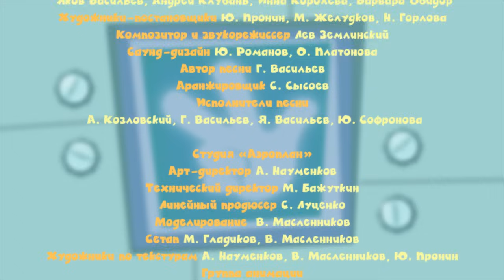Фиксики - Вентиляция | Познавательные образовательные мультики для детей, школьников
"Фиксики" - образовательные мультики для школьников и маленьких детей, где простым языком объясняется устройство сложных вещей. В сериях мультсериала вы легко найдете ответ на вопрос: "Как это сделано?" Наука для детей стала доступнее и интереснее вместе с маленькими веселыми человечками - Фиксиками!

Девочки -- всегда девочки; даже если они фиксики! Главное -- не ссориться из ерунды! Однажды Симка и Верта чуть об этом не забыли... Но если у вас есть мыльные пузыри, механическая рука и настоящая дружба, никакой беды не случится!